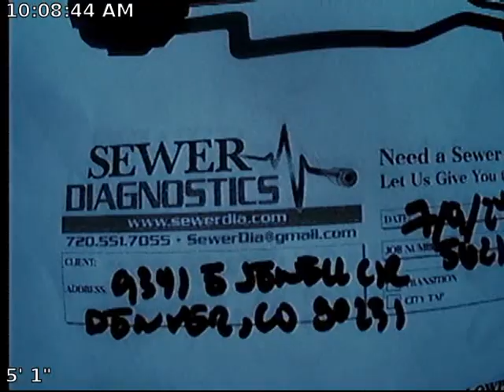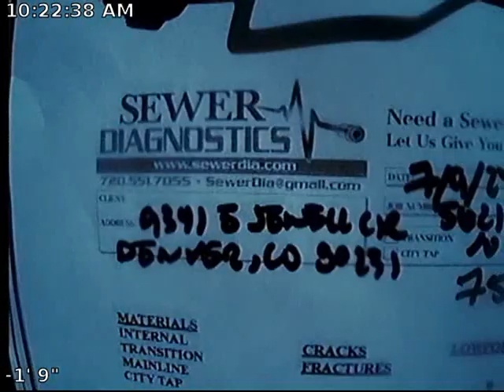Jewell Sewer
Sewer Inspection